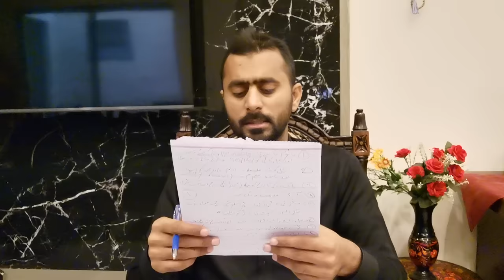Important hearing of Cypher case || Shahbaz Government in deep trouble || Details by Siddique Jaan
In this video Siddique Jaan talks about Cypher case hearing